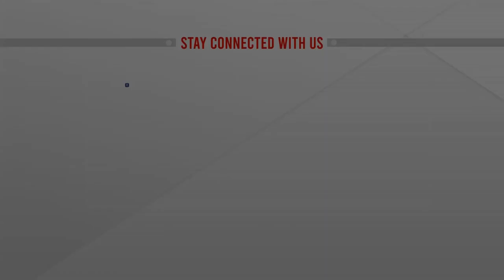৪৮ তলা ভবন বেয়ে উঠলেন স্পাইডারম্যান! | France's Real Spiderman | ATN News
৪৮ তলা ভবন বেয়ে উঠলেন ফ্রান্সের স্পাইডারম্যান | France's Real Spiderman | ATN News | bangla news |  bangladesh news | latest bangla  news | latest news | top bangla news